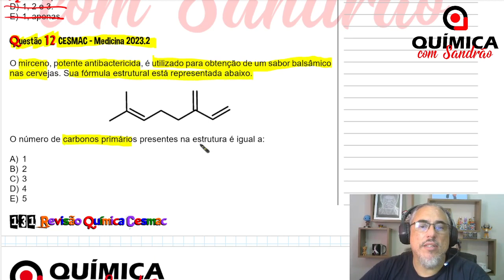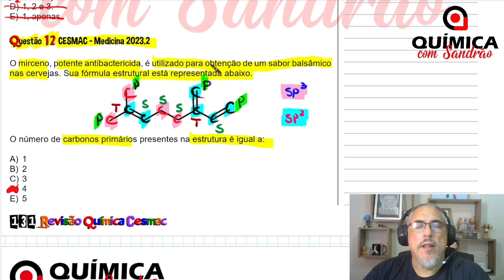INTRODUÇÃO À ORGÂNICA - Classif. dos Carbonos, Hibridização e Geometria - Questão 12 - CESMAC 2023.2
Questão 12 CESMAC – Medicina 2023.2

O mirceno, potente antibactericida, é utilizado para obtenção de um sabor balsâmico nas cervejas. Sua fórmula estrutural está representada abaixo.

O número de carbonos primários presentes na estrutura é igual a:

A) 1
B) 2
C) 3
D) 4
E) 5